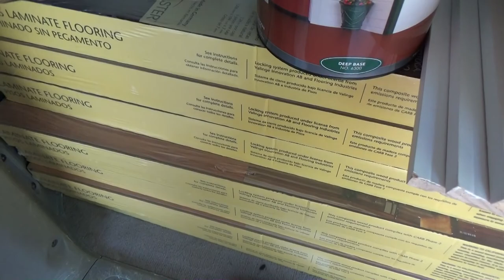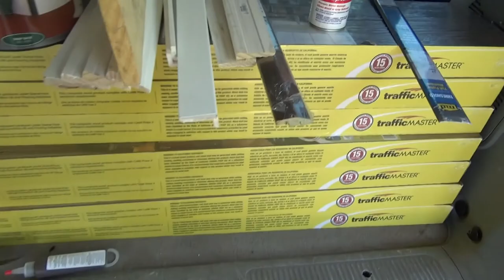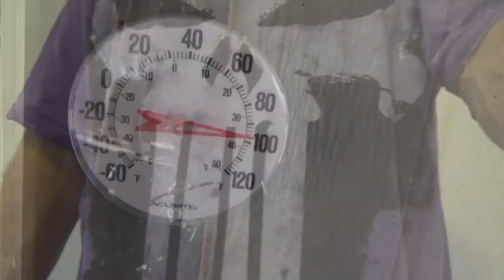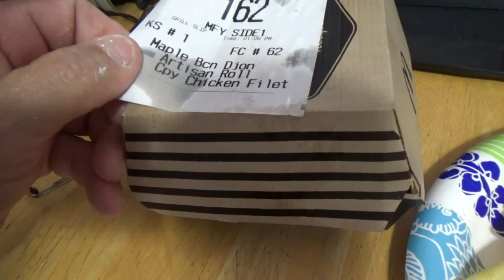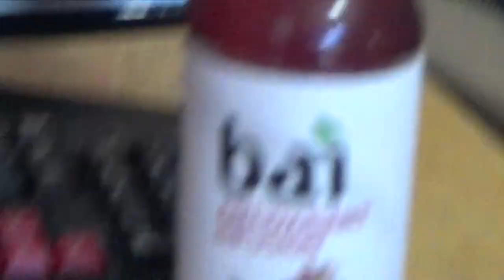The Tiny House Project Day 49 I PAINTED THE INSIDE WHITE